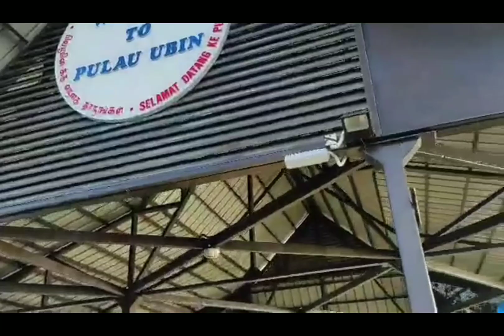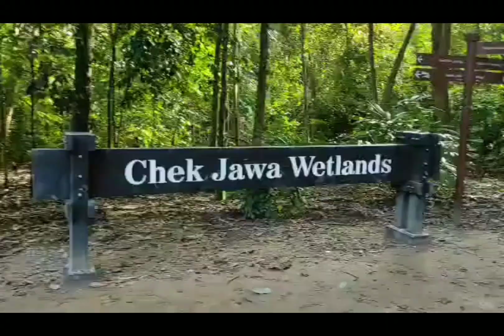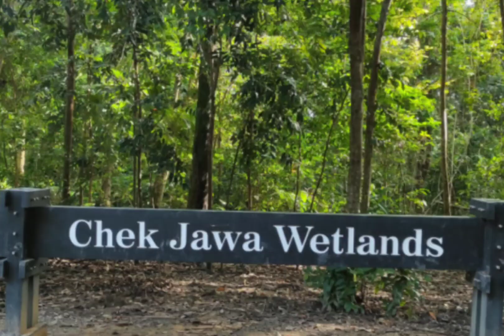PULAU UBIN SINGAPORE DISCOVER THE BEAUTY AND ADVENTURE IN AN ISLAND | LAKWATSERONG TSONGGO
Check Jawa Wetlands is located in the North East of Singapore and part of the famous Pulau Ubin.This place was check Jawa,Singapore.In 1991 the RDA outlined the coast of Pulau Ubin for redevelopment.